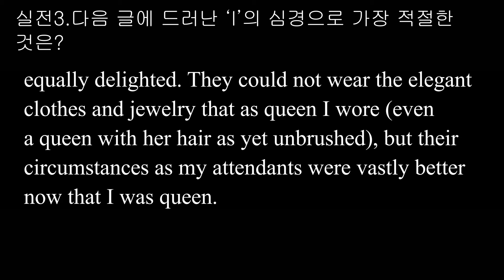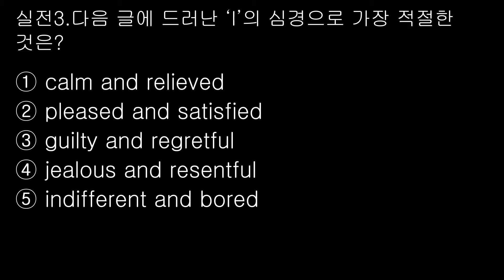[20004-0009] 2021학년도 대비 EBS 수능특강 영어 유형편_02 분위기 심경 어조 파악_실전3 /지문 듣기/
2021학년도 대비 EBS 수능특강 영어 유형편_02 분위기 심경 어조 파악_실전3

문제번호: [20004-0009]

이 영상은 수능을 준비하는 학생들에게 지문을 보고 들을 수 있도록 편리하게 만들어진 영상입니다. 편안하게 누워서 보거나 등.하교하면서  쉽게 볼 수 있어, 공부 시간을 효율적으로 활용할 수 있습니다.